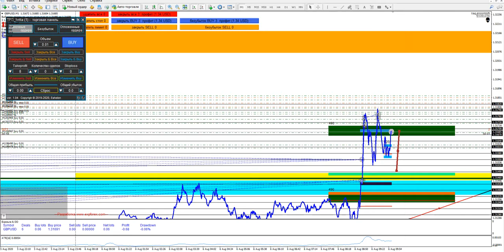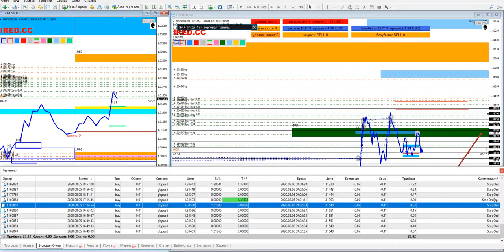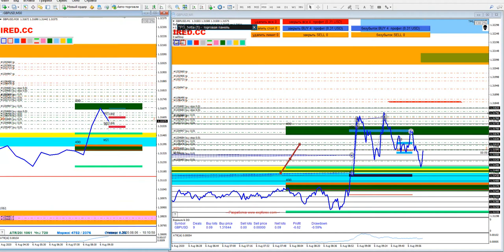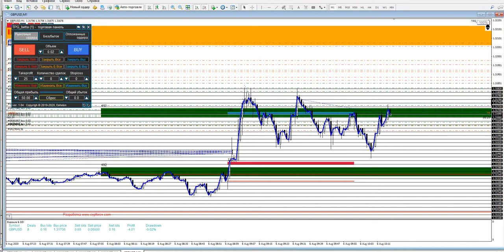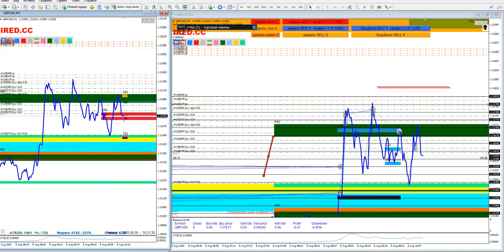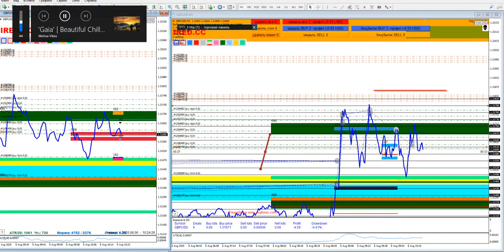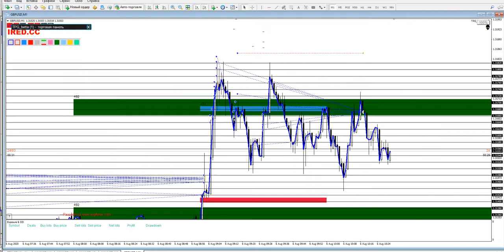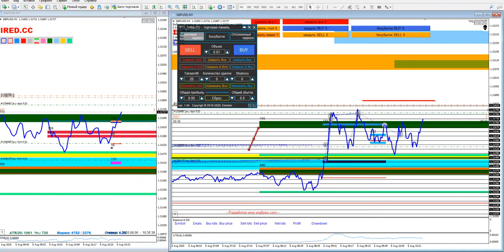06.08.2020 Scalping Real time.